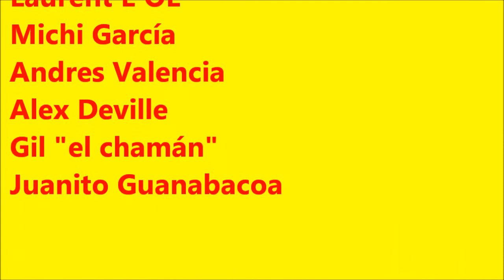SEGMENTOS... EL SERIAL No 1 MUSICA DEL MUNDO en L´Hirondelle junio 2022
MERCI A MES AMIS ET MUSICIENS DU MONDE!